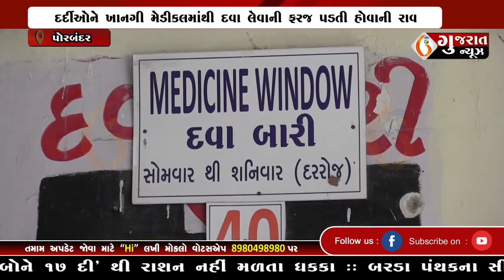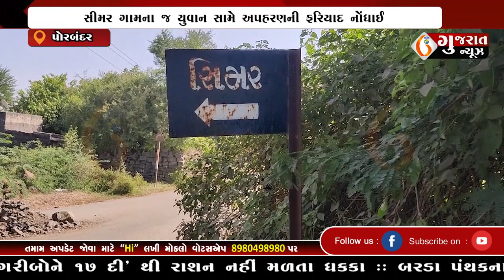GUJARAT NEWS PORBANDAR 17 02 2023